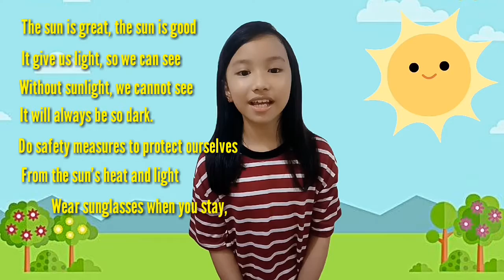Safety Measures on How to Protect ourselves from Sun's Heat and Light | Science 4 | Composed Jingle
This is the jingle that I have composed.